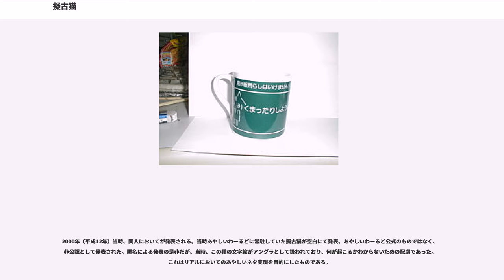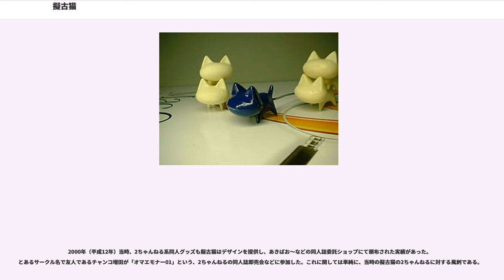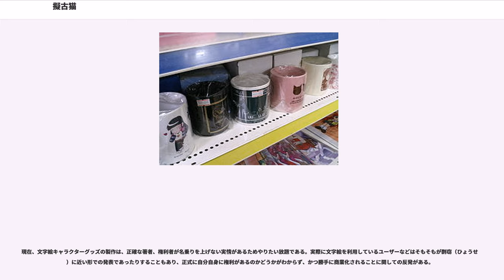擬古猫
擬古猫（ぎこねこ、gikoneko）は、ネットキャラクター。あやしいわーるどで 1998年12月に誕生した。

ここではギコネコから擬古猫にいたる由来を記す。

擬古猫の「擬古」は電子掲示板・あやしいわーるどによく見られる「ギコ〜」であり、つまり「ギコギコ」(インターネットスラング）から。「ギコギコ」とは電子掲示板に入り浸り時間を過ごす事を指す。つまり、擬古猫は板に入り浸り時間を過ごす猫。しかし、擬古猫の名のとおり擬古つまりは昔のような表現を現代的に再現する猫、という意味も含む。

ここではギコ〜という言葉について記述する。

あやしいわーるど常連、固定であるコブラがあやしいわーるどのニフティーサーブ時代に、ニフティに行った際会った富士通社員が創めた（はじめた）とされる。彼のチャットでの笑い方が「ギコハハハ」。これをあやしいわーるどその他のアングラ界隈に広めたコブラなどによって、インターネット上でも活用されていく。

ギコハハハについては、1999年（平成11年）、桃井はるこがあやしいわーるど@クリスマス島に来訪し、以後名誉島民となった事も記す。

「ギコハハハ」つまり「掲示板で笑いあう様」を変じて、「ギコギコ」と命名された。ログをみるとかなり多様な活用がなされているのがわかる。

当時も今も住人たちは何時間となく掲示板に居座る、つまり常駐し、さらに変じてネット中毒になる様、あるいはその状態を自虐的にギコギコと称してきた。活用形として「ギコる」「ギコった」などがある。

CLAMP作カードキャプターさくらにおける主人公、木之本桜の裏の口癖、はにゃ〜んを上記のギコと足したもの。Winamp用日本語スキンで有名なゆなそふとの棚井慎一の発案とされる。

はにゃ〜んについては、上記マンガ、アニメを参考に「萌えてヘロヘロになる」という意味であったと思われる。

棚井発案とされる同義語に、LeafによるTo Heartのヒロイン、HMX-12 マルチのはわわわわを足したギコハワワワワ、介錯作、鋼鉄天使くるみの主人公、くるみの口癖キュイーンを足したギコキュイーンなどがある。

棚井に関しては、当時2ちゃんねるへと積極的に文字絵等を輸出、あるいは輸入、逆輸入していたと思われる節があり、そのログもあやしいわーるど@みらいあたりに残っているはずである。この件で棚井はいわゆるゲスッ関連と思われる人々の壮絶な荒らしや非難を受け、一時あやしいわーるどを撤退してしまう。

「ギコ〜」とは、あやしいわーるどにおいて何かをする、「あやしいわーるど的何か」という活用がなされていたようである。つまり「ギコ〜」とは当時「あやしいわーるど的〜」という意味だったと推察される。

ここでは文字絵に関して記述する。

文字を使って絵を作る歴史は長い。古くは「へのへのもへじ」「つる三ハ○○ムし」（二の時もある）などがそれである。日本においては江戸時代ですでにこのような文字をつかった文字絵が確認されている。近年では、タイポグラフィなどの活字における文字絵文化などが有名である（夢枕獏のデビュー作とされるカエルの死など）。

コンピュータについても、初期の画像解像度が低く文字主体のパソコン（PC-8001等）のゲームなどでは、処理速度の速い文字を使った絵で、キャラクターを表現していた。初期のパソコン通信上においてもエスケープシーケンスにおけるこの種のテキストアートが多数発表されている事が確認されている。このような背景もあり、インターネット上における文字絵が生まれていく。

1990年代、パソコン通信において「ヽ(´ー｀)ノ」の顔文字が流行していた。初出は諸説あるが、この顔文字をはじめとしてさまざまな顔文字が主に草の根BBS、インターネット上、アングラ系掲示板、IRCなどで利用されていた。そのなかにはあやしいわーるどが初出のものもあった。特に「ヽ(´ー｀)ノ」系の顔文字は1999年（平成11年）当時のあやしいわーるどでは「まったり」と呼ばれ、非常に多く使われていた。これら「ヽ(´ー｀)ノ」系の顔文字は、主にアングラ上でつかわれていた。

英語圏系
パソコン通信系
アンダーグラウンド系

ギコネコとなる最初の文字絵は本店昼の部で誕生した。作者はねこという固定（現・まめぞう）。1998年、本店昼の部。

猫の文字絵

当初は顔のみ。この文字絵に胴、足、尻尾が付け足された。固定・ねこの話によると固定・骨董屋が付け足した、とのことである。インターネットコミュニティの住人たちの間で流行...